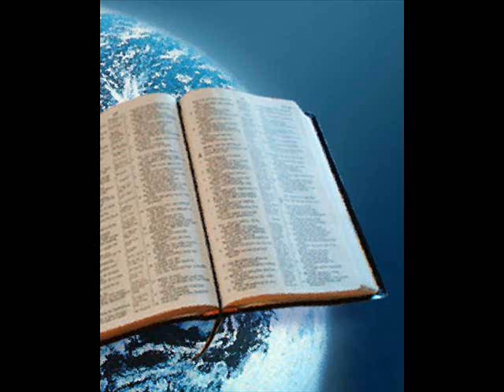Andrea Belli - Salmo 79 - Fontanellato Febbraio 2012